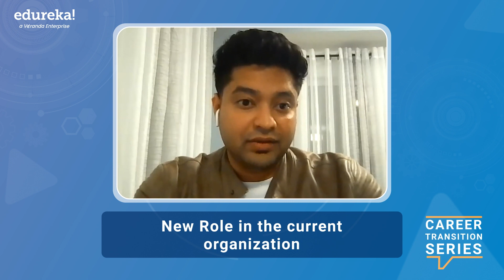Career Transition Series - Episode 20 | DevOps Career Transition | DevOps Training | Edureka Reviews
We are in conversation with Mr Nilai Devnath, our star learner from DevOps certification course who was able to successfully upskill in his career goals. In this video, he talks about the hurdles he overcame to upskill in his career.

Edureka helped Mr Nilai Devnath to explore a new dimension of DevOps and gain technical skills via training and live projects. He also highlighted his initial apprehension about joining the course. You can do this too and if you have any doubts about this then all you need to do is watch this video!